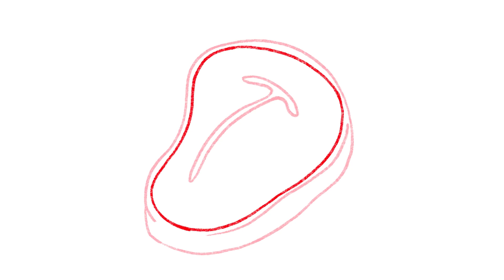Steak Blé d'inde Patate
Étude de métamorphose par l'animation dans le cadre du cours DES5213 introduction à l'animation.